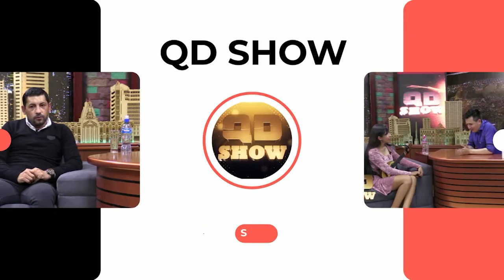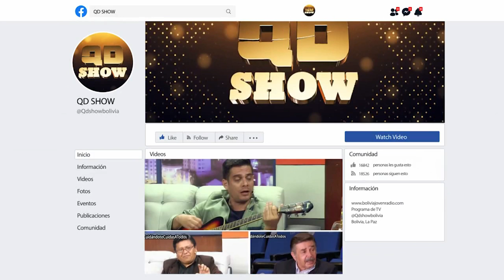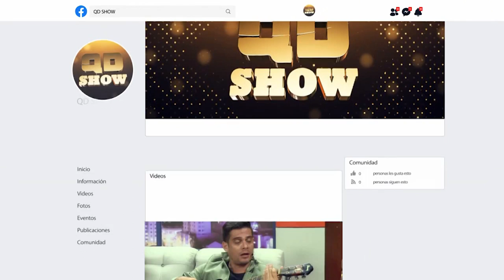Ramiro Serrano Entrevista Extendida Sin Cortes en el QD SHOW